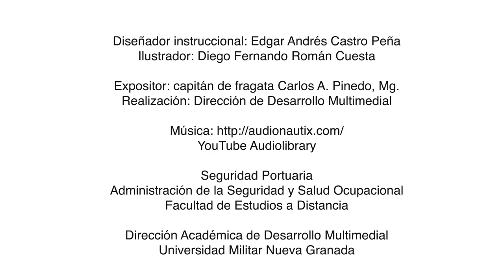Partes de un barco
En este video el docente de la UMNG y capitán de fragata de la Armada Nacional de Colombia Carlos Pinedo nos explica algunas de las partes más importantes de una embarcación.